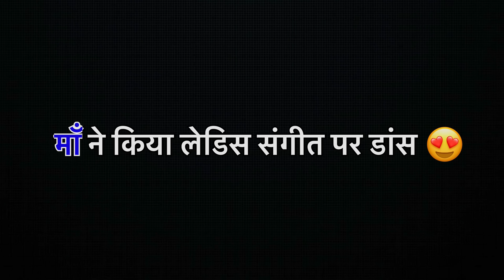माँ ने किया लेडीज़ संगीत डांस 😍